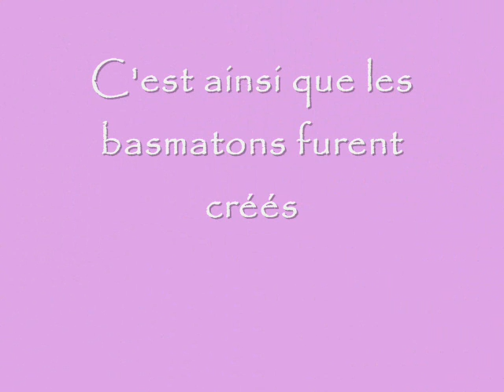Basmat'story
La conception des Basmatons